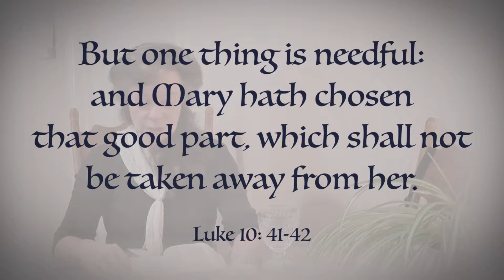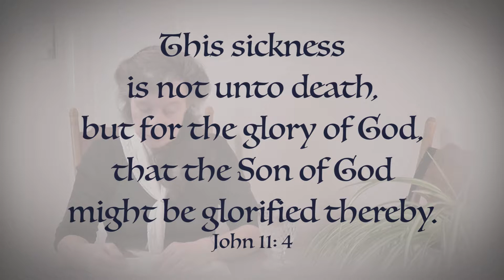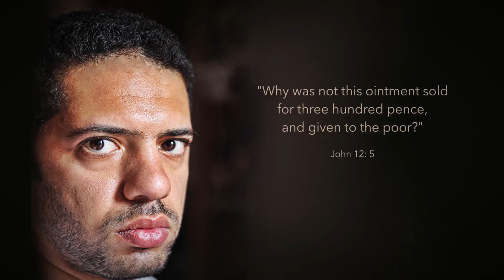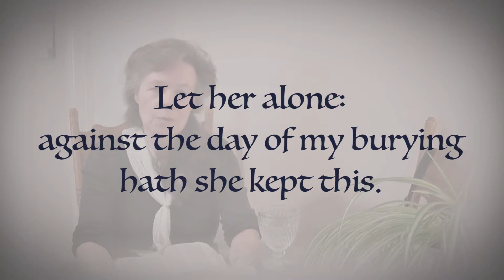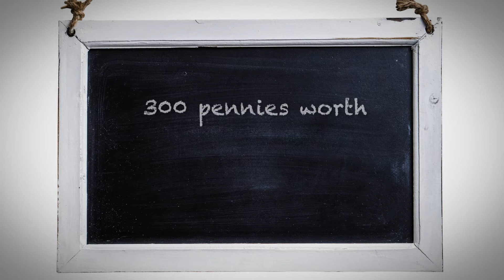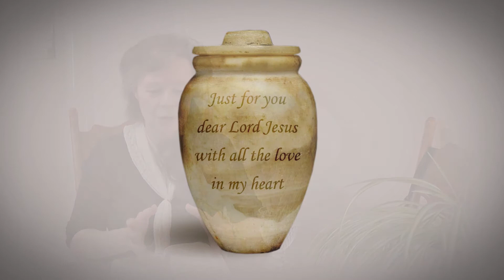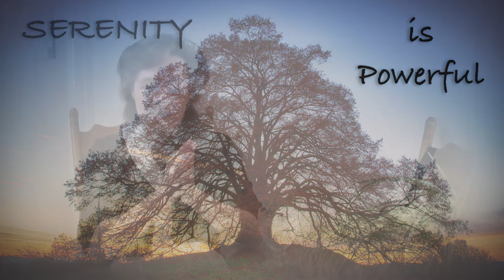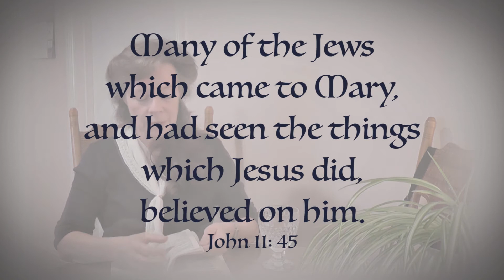Amanda Le Bail - Talks About Serenity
'Serenity lives in the heart of the one who is at home at the feet of Jesus.'

Have you ever wondered why the lives of some people are fragrant and what they do and say is positively impacting? I have a few Bible based thoughts to share with you built around one of my favourite characters in the Bible - Mary of Bethany, incorporating one of my favourite words - 'Serenity'

A special thanks to the following providers for these amazing resources: ’StoryBlocks' for the beautiful video clips used in this video, and to ‘Pixabay’, ‘Pexels’, ‘Rawpixels’ & ‘Wallpapercave’ for the wonderful images.

*** SECURE YOUR DESTINY - ENHANCE YOUR LIFE ***

👉 Book download is no longer available, but if you would like to join our mailing list and receive an inspirational email called ‘Quiet Reflections’ in your inbox at the beginning of each month, here’s where to sign up

Do you have any questions or comments?
I would love to hear from you - why not say hello down below!